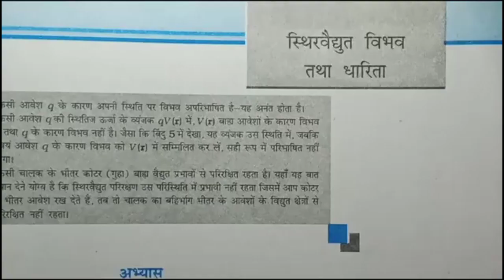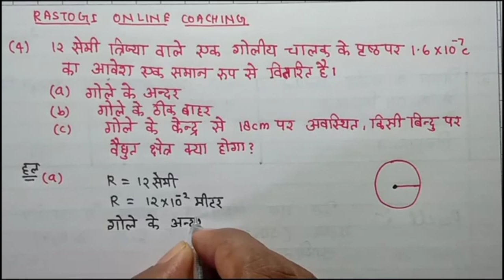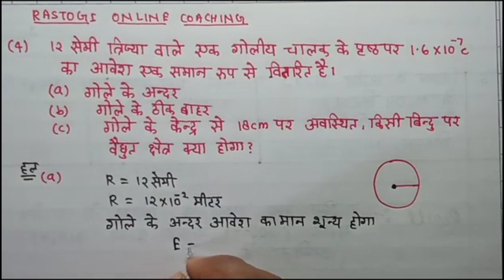class 12 physics chapter 2 | स्थिर वैधुत विभव तथा धारिता numerical Question ||अभ्यास हल part -2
class 12th physics chapter 2 full explanation,
स्थिर वैद्युत विभव तथा धारिता,
one shot physics class 12 chapter 2 2022,
sthir vidyut vibhav tatha dharita class 12th,
physics class 12 chapter 2 full revision,
physics class 12 chapter 2 2022 revision,
class 12 physics chapter 2 full explanation in hindi,
physics class 12 one shot chapter 2 2022,
physics one shot revision class 12 chapter 2,
class 12 physics chapter 2 2022 one shot in hindi,
kaksha 12 physics chapter 2 2022 one shot in hindi,
physics class 12 chapter 2 up board in hindi,
electric potential and capacitance in one shot,
12th physics chapter 2 2022 one shot,
class 12th physics chapter 2 2022 one shot,
class 12th physics chapter 2 one shot in hindi,
physics class 12 chapter 2 one shot board,
physics class 12th chapter 2 2022 one shot,
12th phyiscs ch 2 2022,
physics class 12 ch 2 2022 one shot,
physics class 12 chapter 2 quick revision,
class 12th physics chapter 2 2022 revision,
class 12 physics chapter 2 in hindi ncert up board 2022,
class 12 physics chapter 2 revision 2022,
class 12 physics chapter 2 short revision 2022,

12th physics one shot in hindi,
physics class 12th one shot,
class 12 physics chapter 2 short revision in hindi,
electric potential and capacitance class 12 revision,
electric potential and capacitance class 12 ncert reading,
electric potential and capacitance class 12 up board,
electric potential and capacitance class 12 quick revision,
up board class 12th physics chapter 2,
class 12 physics chapter 2 in Hindi
up board class 12 physics chapter 2
NCERT physics class 12 physics